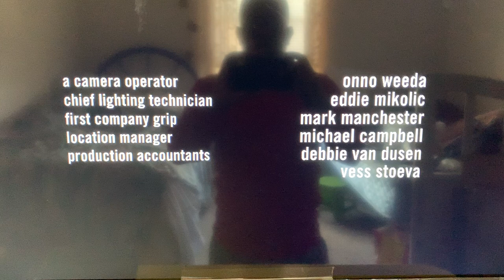Red Hour/Warner Bros Television/CBS TV Studios(2019) Logo